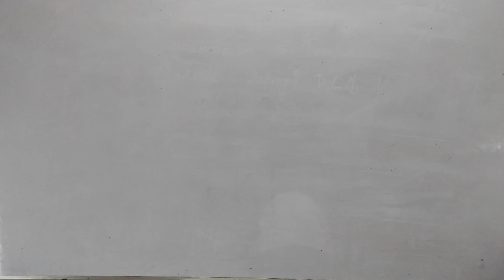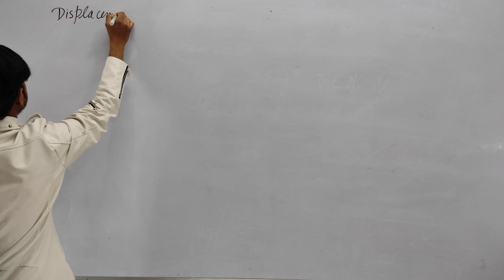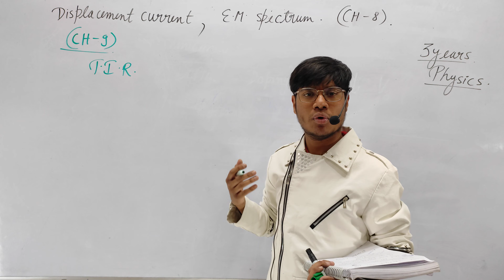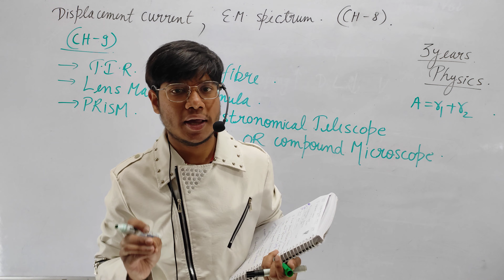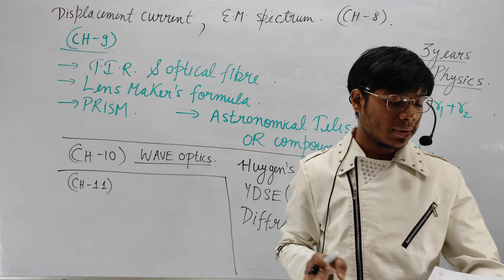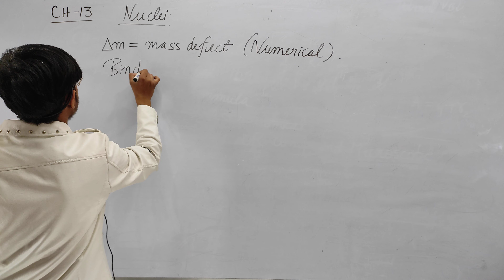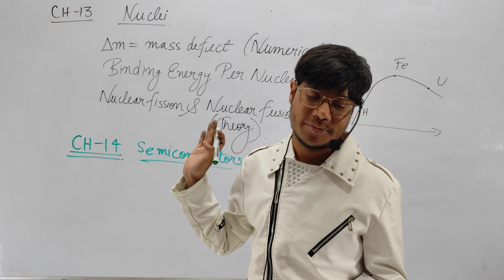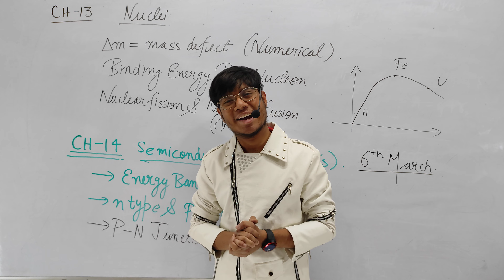Most important topics Class 12th Physics Part 1 book 2023 CBSE // Legendary classes